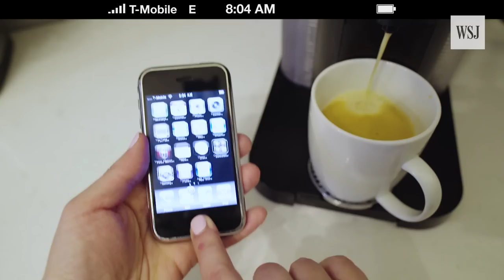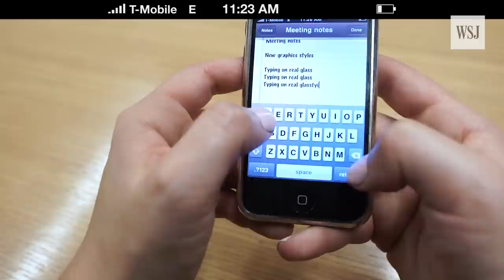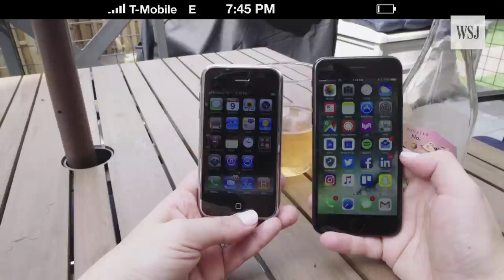Living With the Original iPhone... in 2017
Back in 2007, the iPhone was revolutionary. But what about using that same phone in 2017? WSJ's Joanna Stern locked up her iPhone 7 and attempted to make it through the day. Photo: Drew Evans/The Wall Street Journal.